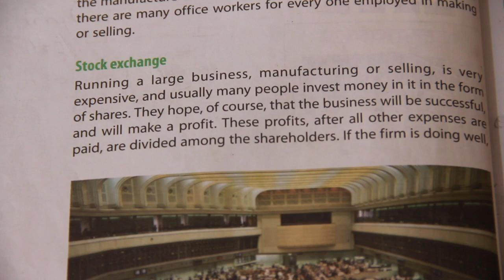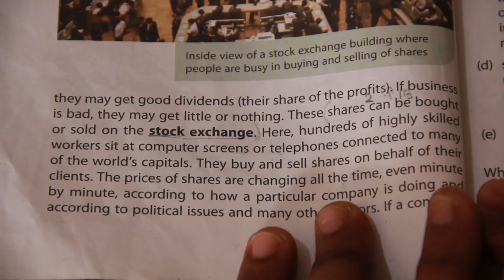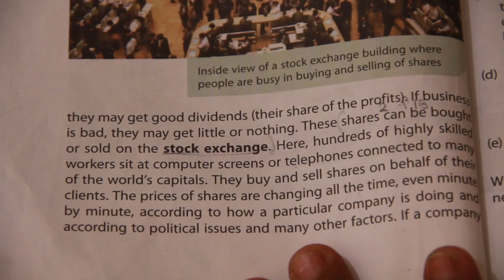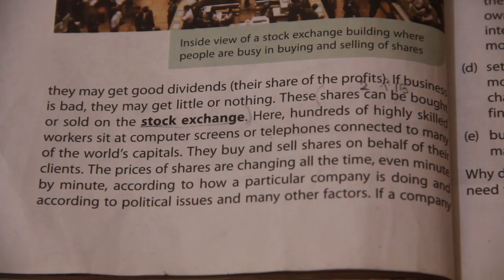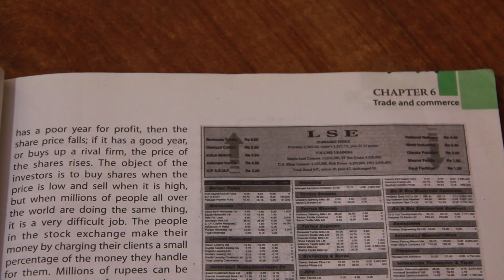Grade Vlll Social Studies 12-July-2020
This video is about Grade Vlll Social Studies 12-July-2020